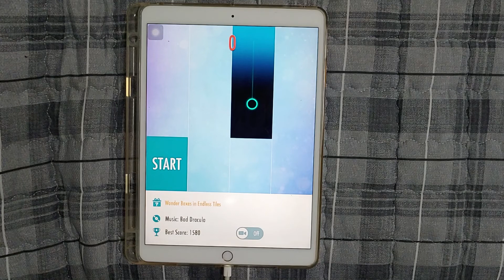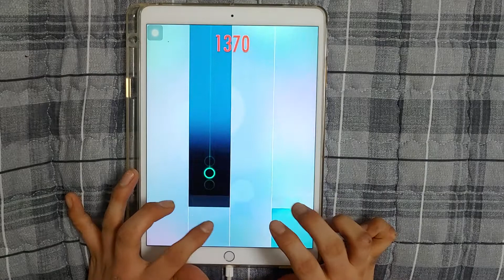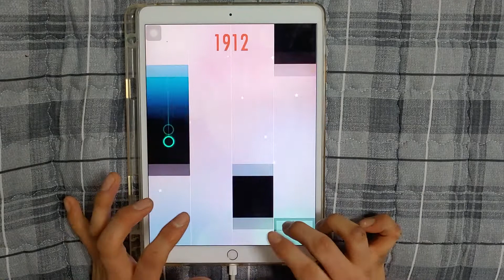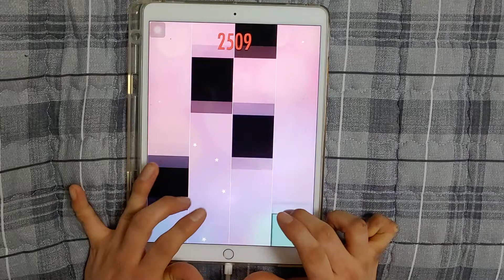Piano Tiles 2 UMod - Bad Dracula 2588 Legendary Record!!! :OOO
Wtf 1.9k no revive and it's 2588 is 2 bad mistake!! XDDDDD